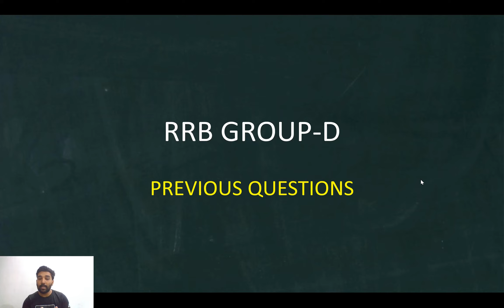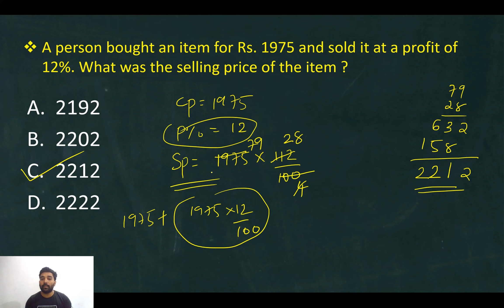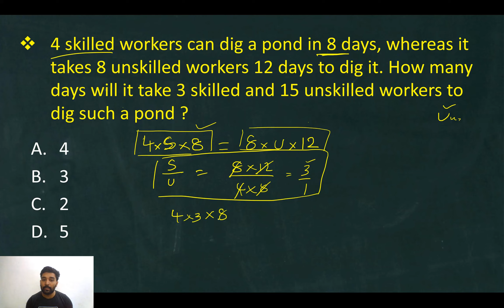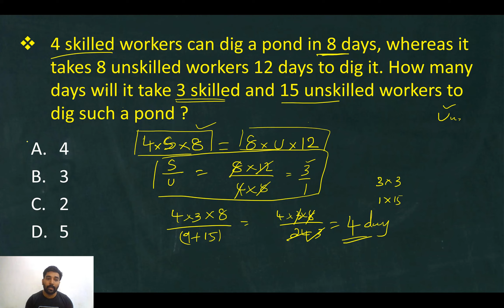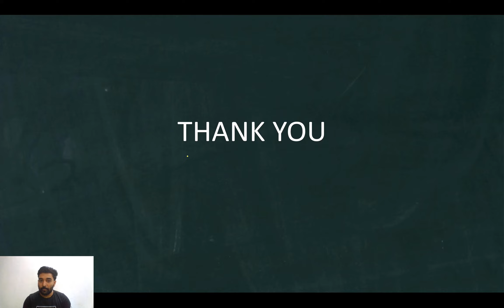RRB Group D 2021 Maths Previous year questions Part 1 solved Malayalam